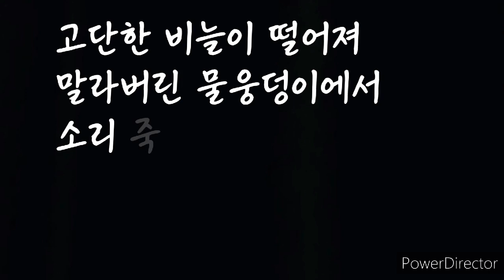거리에서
부질없는 생각들
욕망의 찌꺼기들이
범람하는 거리에서
가라앉지 않으려
지느러미를 허우적대는 물고기
마셔도 목 마른 거리